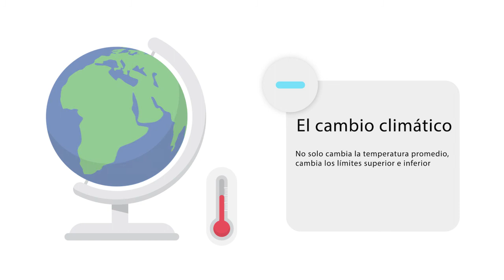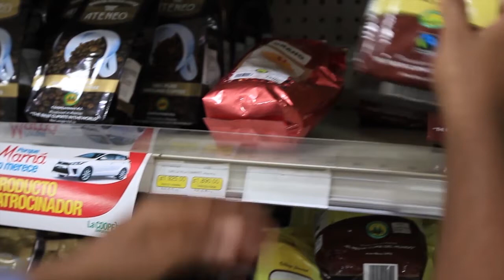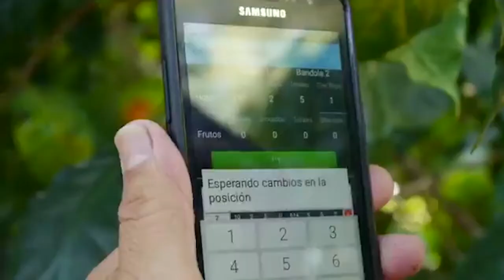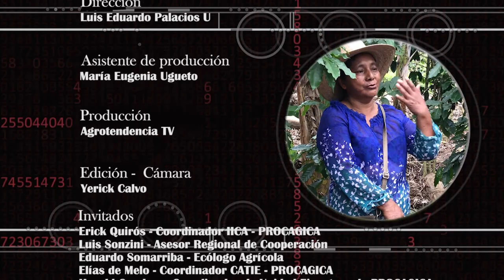PROCAGICA Agroconexión parte 3